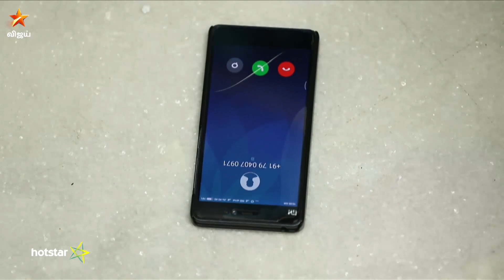Mouna Raagam Full Episode 301